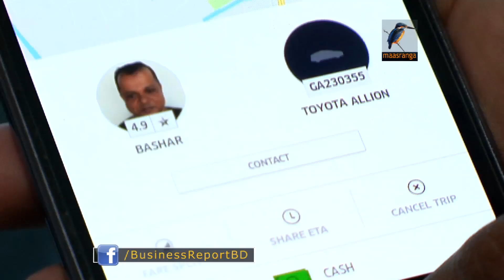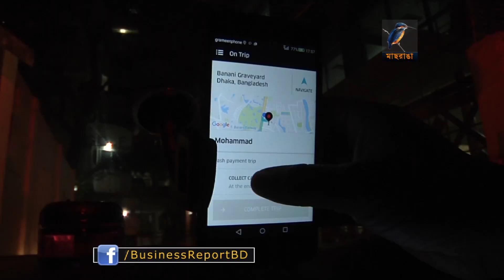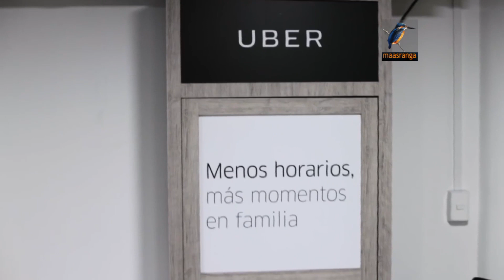এক বছরে উবারের লোকসান ২৮০ কোটি ডলার!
ভাড়া-গাড়ীতে পরিবহন সেবাদাতা প্রতিষ্ঠান উবার গেল বছর ২৮০ কোটি ডলার লোকসান করেছে। এক বছরে এত লোকসান করেনি সিলিকন ভ্যালির ব্যক্তিমালিকানাধীন কোন প্রযুক্তি প্রতিষ্ঠানই। এরপরও আয়ের দিক থেকে ইয়াহু, টুইটার, স্ন্যাপচ্যাটের চেয়ে বড় প্রতিষ্ঠান এখন উবার। কিভাবে, জানাচ্ছেন ফয়সাল শোভন।